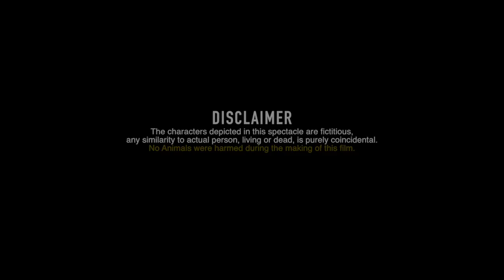Bird - Film by Tony D'souza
After 4 years releasing my another short musical film "Bird"
Edit & Directed by Tony D'souza
Cinematography : Tony D'souza & Dipendra Makwana
Makeup : Jeniffer
Production : CineStori

I drove 3000km in 5 days during the shooting of this film.
This one is my own hand crafted film where concept,direction,shooting,color grading was done by me.
Special thanks to both the Actors for their amazing performances.
Thanks to Dipendra Makwana for his throughout support during the shoot and Jenifer for nice makeup.